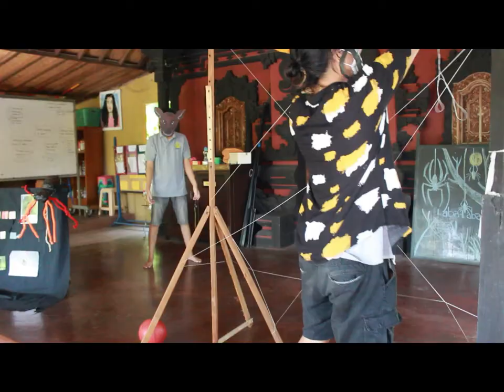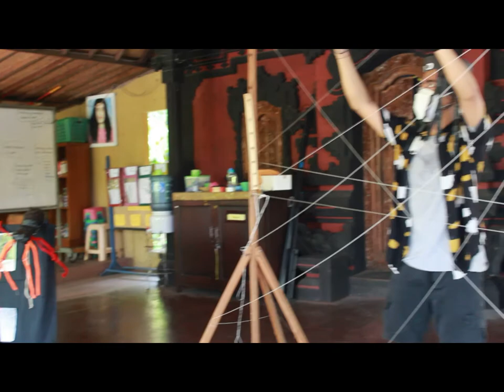Very busy Spider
Ada seekor laba-laba yang sibuk membuat sarang. Dia tidak menghiraukan teman-temannya yang datang mengajaknya bermain. Sampai akhirnya...
Laba-laba: Kak Pena
Kambing dan lalat : Kak Purni
Babi : Kak Kurnia